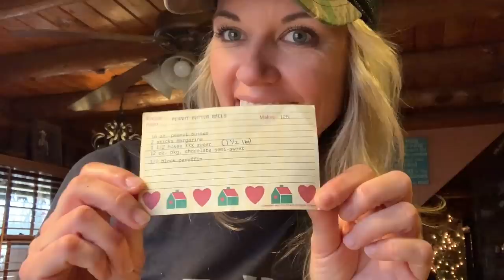Merry Christmas Y'all!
Shopping for bulls, rolling up Christmas traditions in the kitchen and getting science lessons from the kids. Merry Christmas from our herd to yours! See you soon. xx